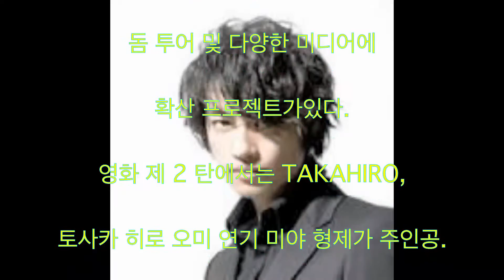토사카 히로 오미, HiGH & LOW~THE STORY OF S.W.O.R.D.~, EXILE, TAKAHIRO, 사이 토공, J Soul Brothers